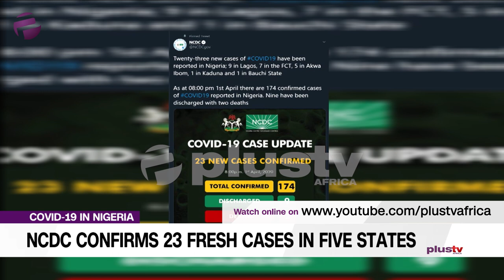Covid19 In Nigeria: NCDC Confirms 23 Fresh Cases In Five States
The Nigeria Centre for Disease Control (NCDC) has confirmed 23 new cases of COVID-19 (Coronavirus) in five states, increasing the number of reported cases in Nigeria to 174.